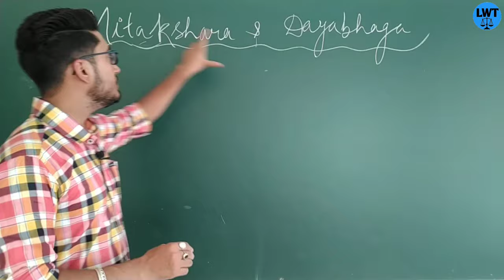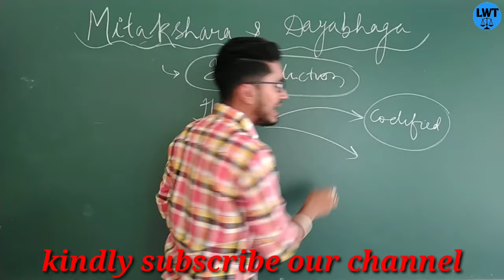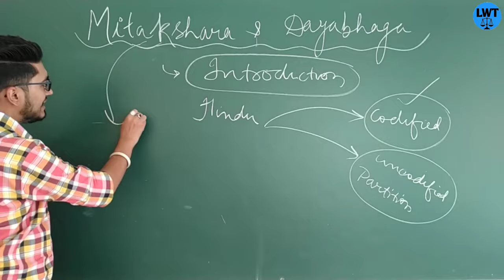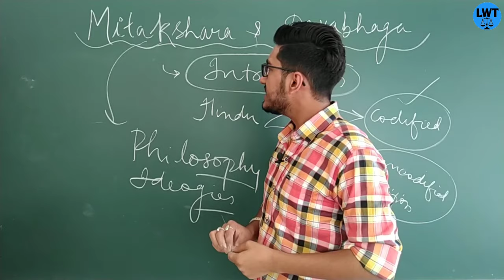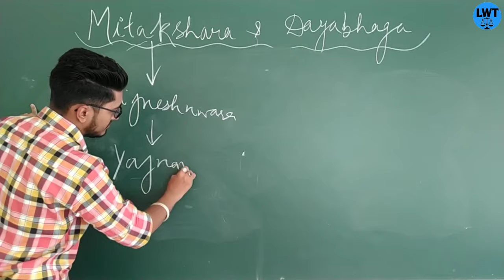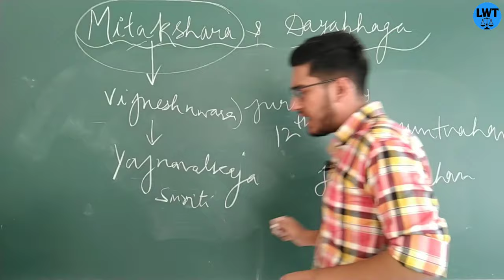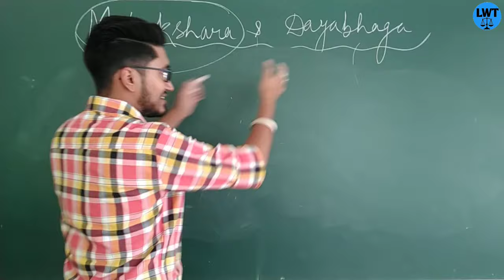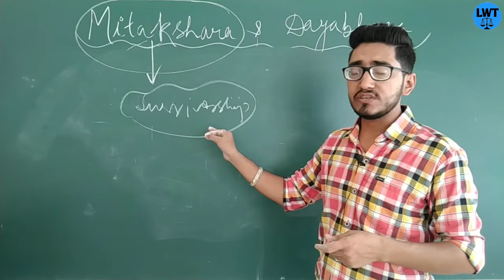schools of Hindu law ll Mitakshra and dayabhaga school of hindu law.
hello doston
is video me humne schools of Hindu law ke bare me discuss kiya hai.

what is Mitakshra school of Hindu law
what is dayabhaga school of hindu law